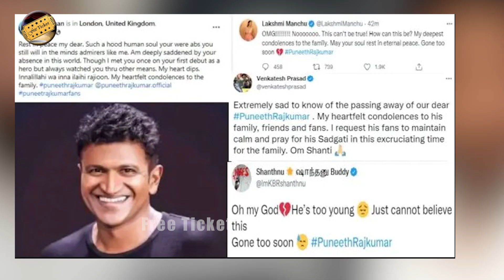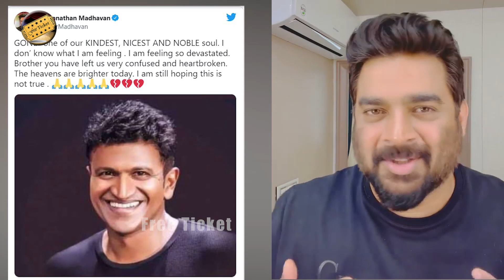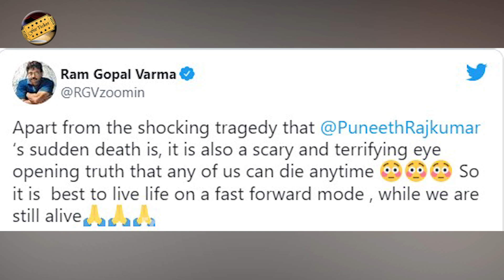Hero Madhavan Prakash Raj and Other Indian Celebrities Become Very Emotional For Puneeth Rajkumar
Watch, Hero Madhavan Prakash Raj and Other Indian Celebrities Become Very Emotional For Puneeth Rajkumar